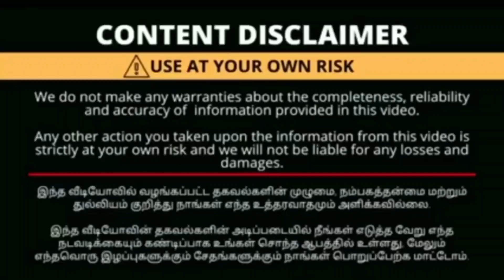Coimbatore spp silks mega aadi offers going|10% to 50%offers available|spp silks oppanakaara street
கோவையில்!!! celebrity wear sarees 30% முதல் 80% வரை ஆஃபர் ல வாங்கலாம்| பொங்கல் புது வரவு| SPP silks

கோவையில்!!! பொங்கல் புடவைகள் திருவிழா ஆரம்பம் 1+1 offers going| 50% offers| SPP Silks Coimbatore

கோவையில்!!! பொங்கலை முன்னிட்டு புடவைகள் திருவிழா ஆரம்பம்💃|celebrity sarees வாங்கலாம்|SPP Silks kovai

கோவையில்!!! பட்டு புடவைகள் அனைத்தும் 80% maga offer இல் வாங்கலாம்‼️ பொங்கல் கொண்டாட்டம் ஆரம்பம்

SPP silks 1+1 On Trending banarasi saree|மங்கையரை கவரும் வண்ண வண்ண புடவைகள்|Oppanakaara street kovai

கோவையில் தெறிக்கவிடும் விலையில் pink,blue zari saree collection|எங்கும் பார்க்காத ரகங்கள்|SPP Silks

Shop Ditails
spp silks
silk sarees in Coimbatore
289, oppanakara street
Townhall
Coimbatore-641001
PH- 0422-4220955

Shop Ditails (Erode)
Spp silks
531,Eswaran Kovil street,
Erode  Fort
Erode
Tamilnadu -638001

உங்க கடை நம்ம YouTube channel ல வரணும்னா ..9597716429 இந்த number ku call panuga

with love💞
ammachi samaiyalarai